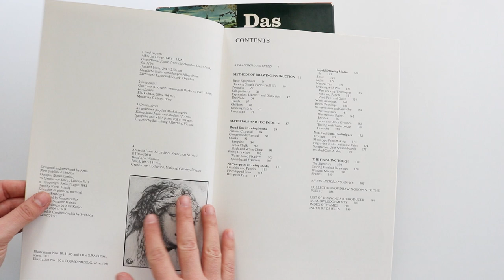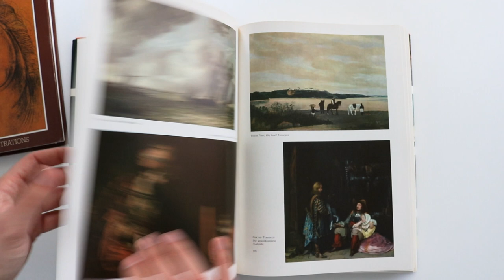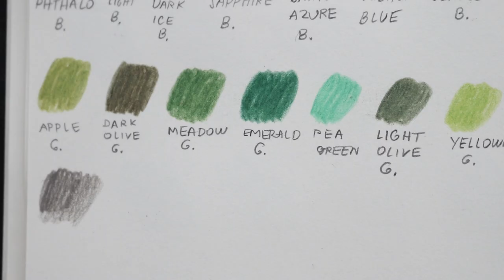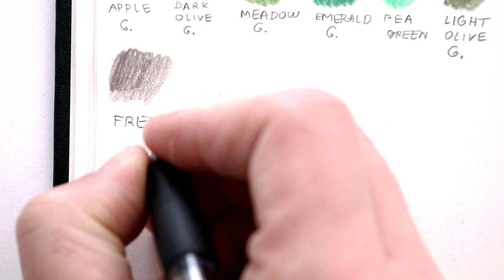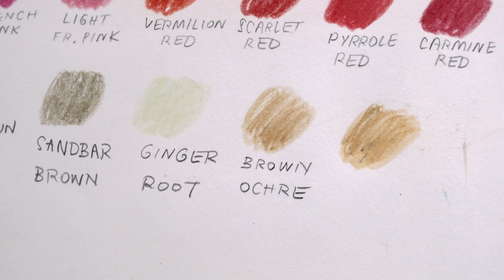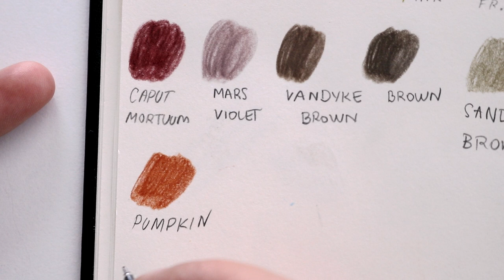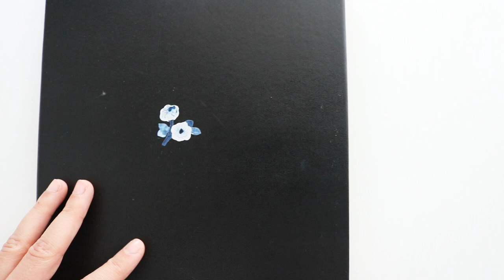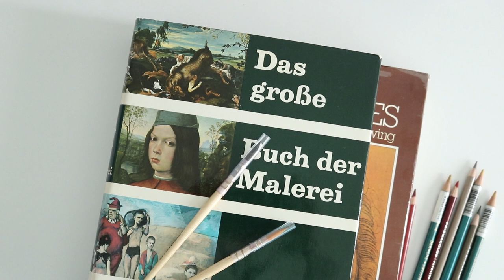Art haul [colored pencils, brushes and art books]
Hi everyone!
Here is an art haul as promised and I hope you will enjoy it.
In this video I will share with you my new colored penciles by Derwent and Prismacolor and also my 2 new secondhand art books.
Colored pencils mentioned:

French gray 50%- Prismacolor
Sandbar brown- Prismacolor
Ginger root- Prismacolor
Brown ochre- Derwent artists
Raw sienna- Derwent artists
Yellow ochre- Derwent artists
Pumpkin orange- Prismacolor
Raspberry- Prismacolor
Crimson lake- Prismacolor
Dynasty 305 paint brush